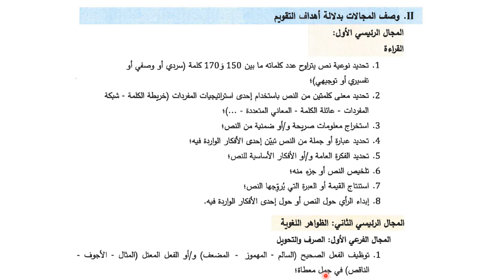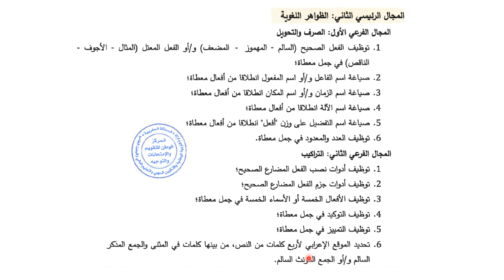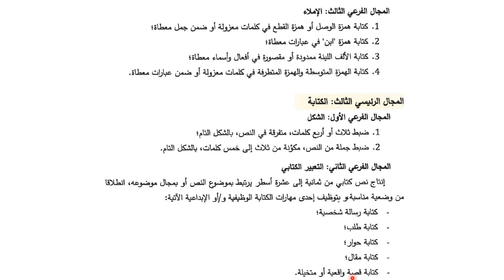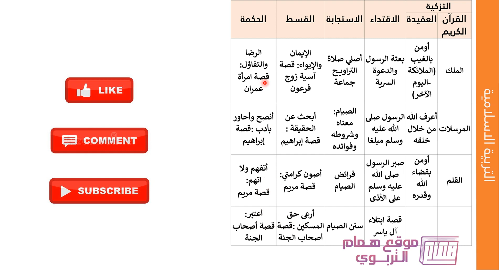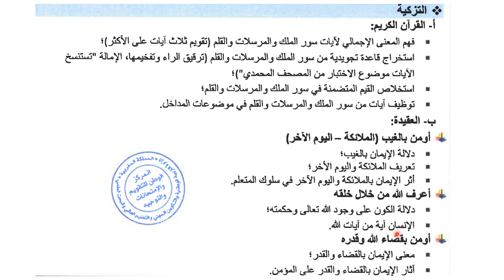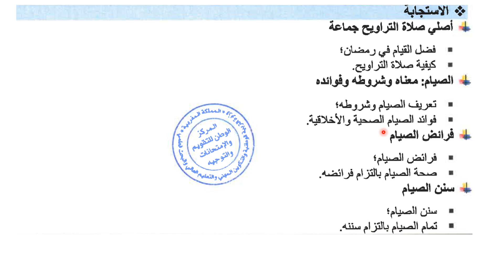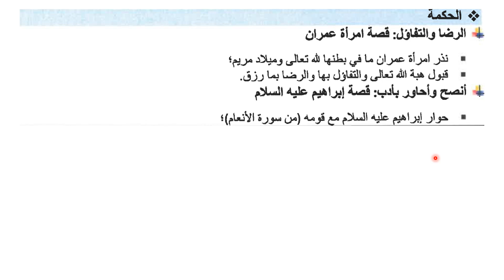دروس اللغة العربية والتربية الإسلامية بالامتحان الموحد الإقليمي للمستوى السادس دورة يونيو 2021